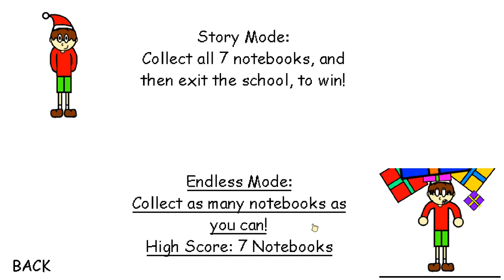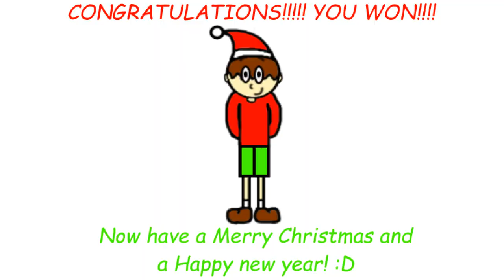CupGabriel's Modding Schoolhouse Christmas Edition - Baldi's Basics Mod